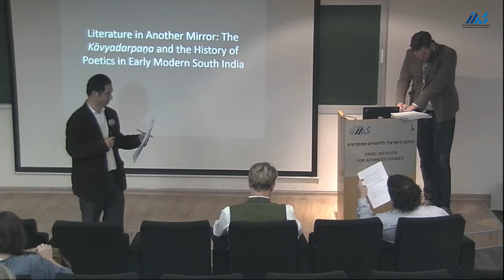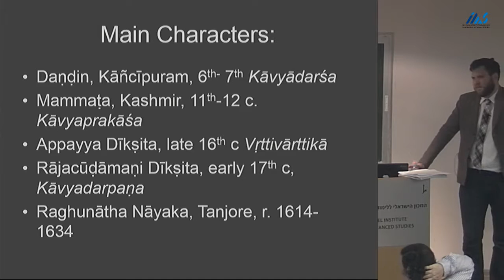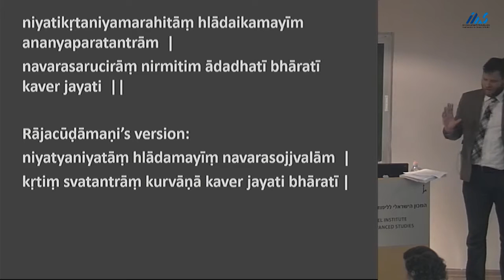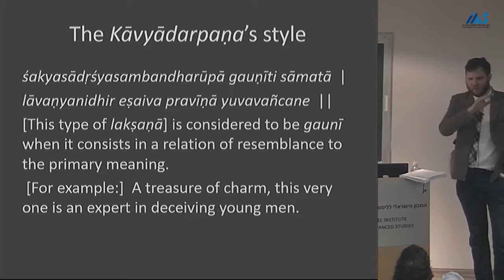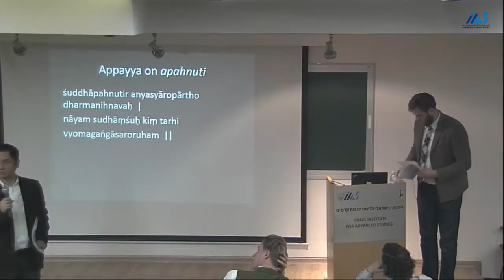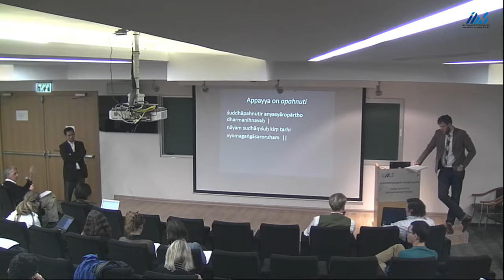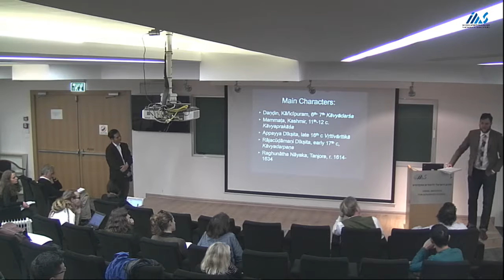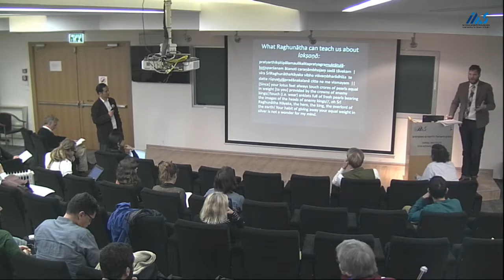Luther Obrock -Form as Polemic: Intellectual Debates and the Legacy of the Kavyadarsa in South India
Luther Obrock (University of Pennsylvania) Form as Polemic: Intellectual Debates and the Legacy of the Kavyadarsa in South India